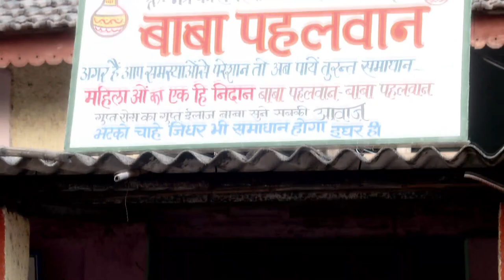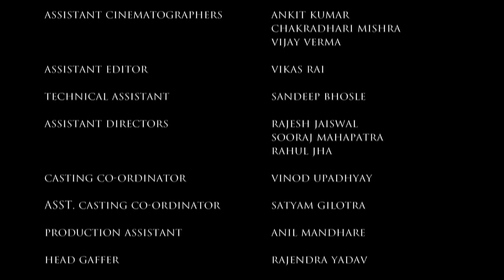Main Kuch Bhi Kar Sakti Hoon | Season 3 - Episode 7 with English Subtitles